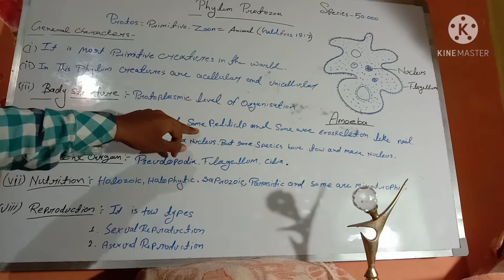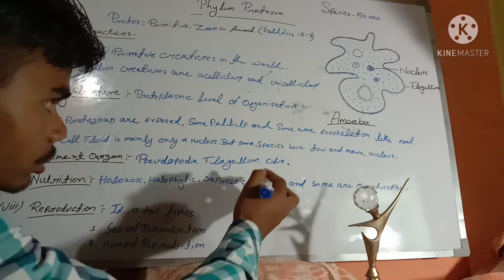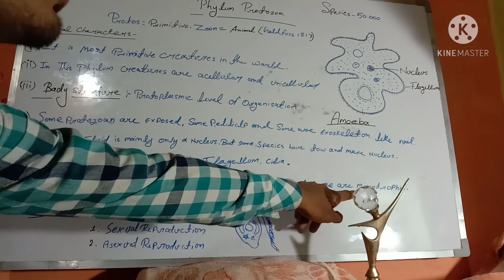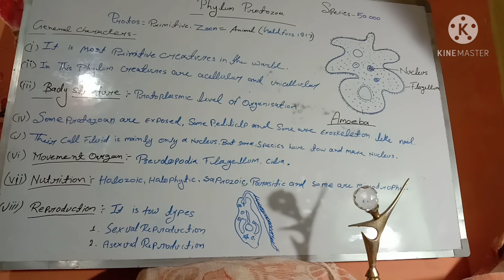Phyum protozoa protozoan amoeba what is phylum protozoa how to draw amoeba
Phyum protozoa protozoan amoeba what is phylum protozoa how to draw amoeba euglena Paramecium what is Protozoa 112 Protozoa how to draw a structure of Protozoa types of toto your name of an animal which type of animal to type of animal animal how to draw a member how to draw up till now how to draw Paramecium structure of Paramecium structure of human eye structure of amoeba